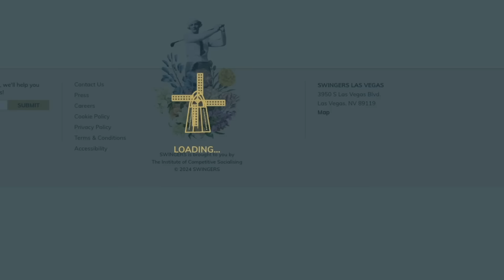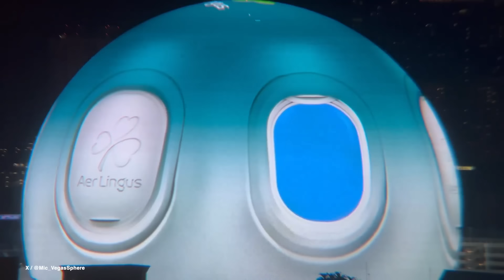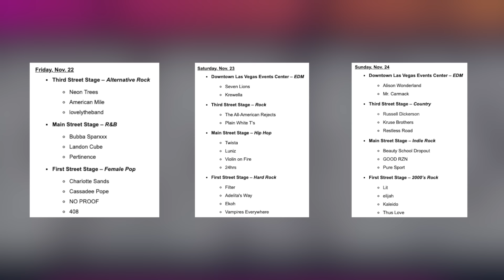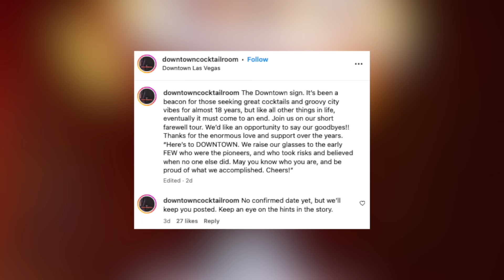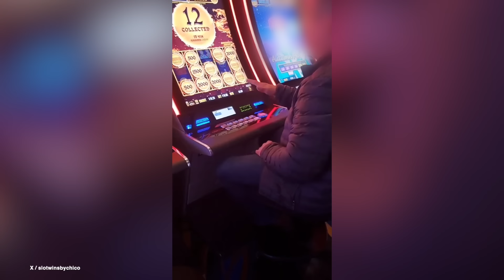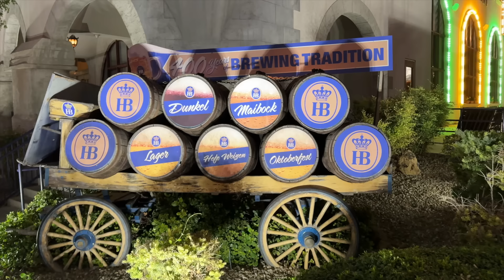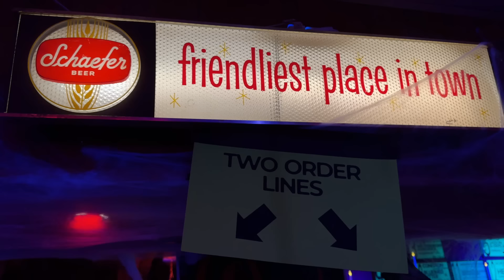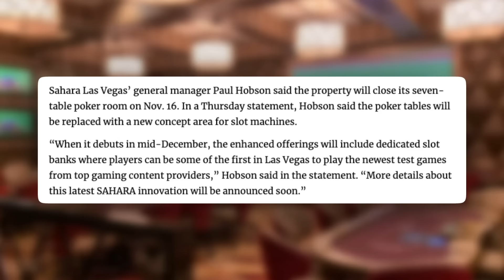Vegas Institution Closing, Hofbrauhaus Disappoints, Bye Cleopatra & Sahara's "New" Slot Concept!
Episode Description

This week a lot is going on as the city prepares for F1. The Neon City Festival has announced more acts for that weekend along with their stage schedule. We also saw a rumor that F1 might pull out after this year, but that likely isn't going to happen.

In other news a downtown Las Vegas institution The Cocktail Room is closing after 18 years. We also discuss the end of Cleopatra at Caesars Palace, Shawn's disappointing Hofbrauhaus experience, Silver Stamp Halloween, Sahara's new slot concept, button slapping art, where native Nevadans live, Swingers golf prices and pizza, F1's fake NYNY flag and how Vegas is now connected directly to Dublin.

Episode Guide

0:00 F1's NYNY flag - Real or fake?
0:40 Swingers Golf opens Nov 8 - Crazy prices?
2:12 More famous pizza coming to the Strip
2:50 Aer Lingus launches inaugural Dublin to Vegas flight
4:22 Where do native Nevadans live?
5:38 Neon City Festival stage schedule & new acts
7:45 Is F1 thinking about canceling after second year?
8:42 Downtown Cocktail Room closing after 18 years
9:58 Slot button slapping art
11:30 Golden Nights collectible zamboni chicken bucket
12:40 Cleopatra’s Bar replacement  construction update
13:45 Caesars Palace renovated high limit slots
15:05 Shawn’s recent Hobrauhaus experience
16:50 Silver Stamp Halloween style
18:45 Sahara’s poker room replacement - New slot concept?

Relevant Links

F1 flag real or fake?